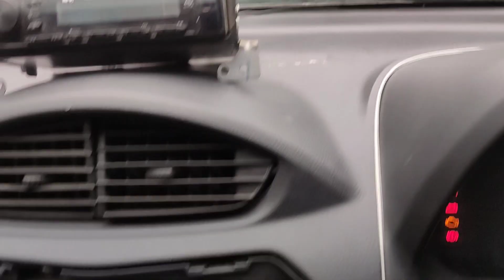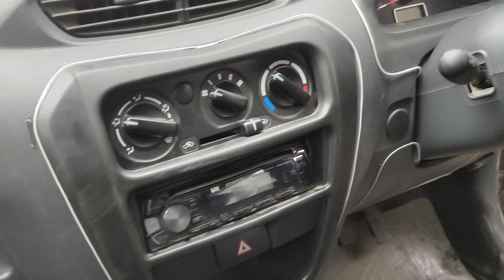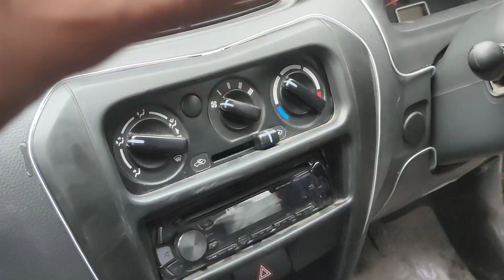LED strip light car dashboard fitting